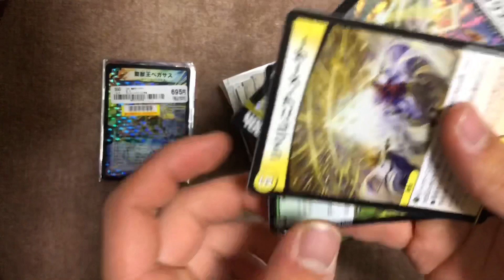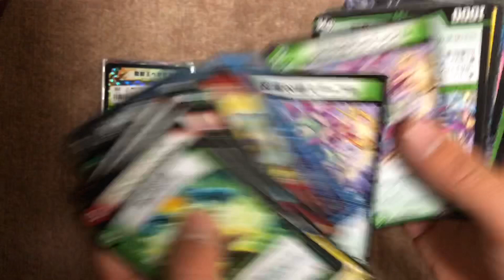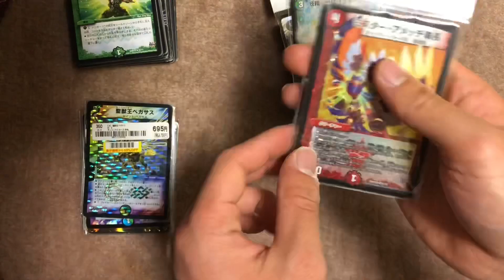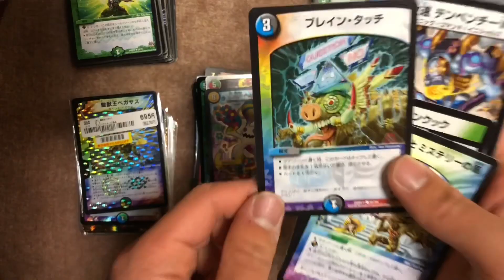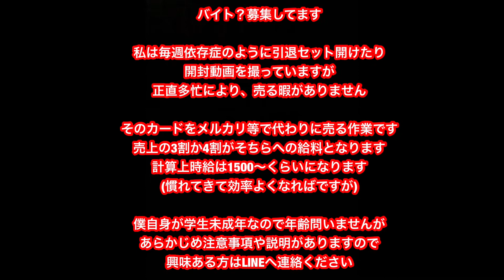ブックオフ ガチャ 日本橋 なんば 難波 オタロード デュエルマスターズ デュエマ オリパ開封動画 ［福袋オリパ販売中］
これいつの動画かわからない